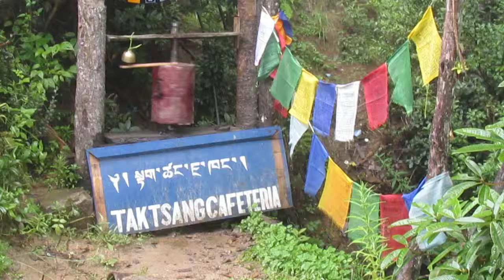Bhutan - Tiger Nest Tea House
Half way up the trial to the Taktsang Monastery (aka Tiger's Nest) is a tea house.  This is the water wheel prayer wheel that is right next to the tea house.